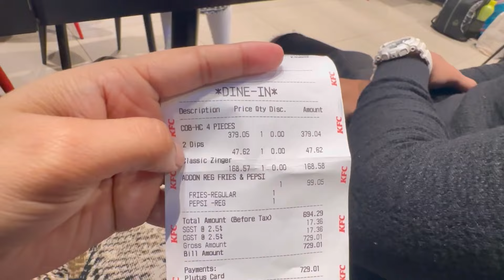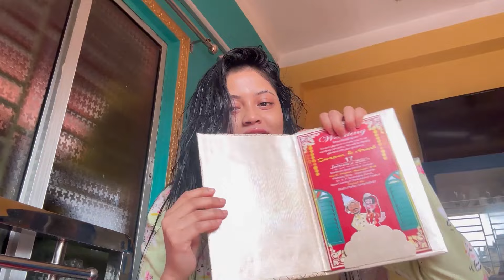Revealing our wedding date & card🤩wedding plan🤭|| Almost Together ||Bengali vlog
Hello friends I am swapna.  Welcome to your favorite Almost Together family. I share with you we through the experience video of my daily life activities every day .  Hopefully  All of you will love this video and you will love me in this way and in this way will support my Almost Together family to move forward

copyright: all the content of this channel is made by Channel owner swapna(AlmostTogether) do not copy of or use any content (paid or unpaid)... without permission email is given above

XOXO
swapna